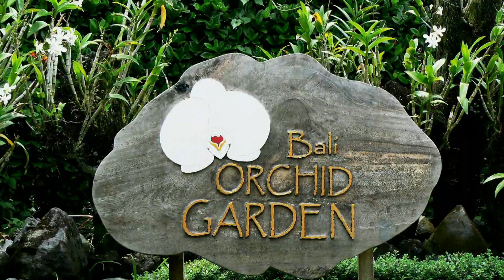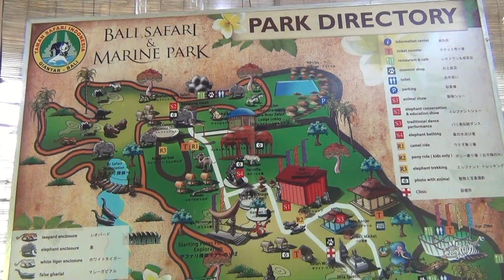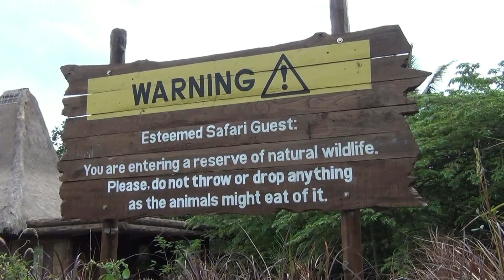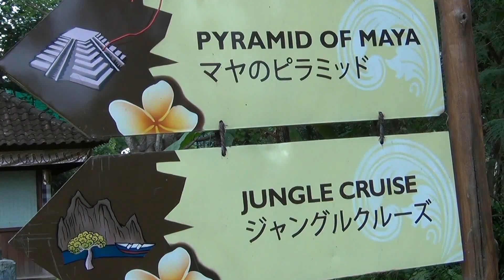Bali Indonesië - 03 - Sanur 3 - Bali Orchid Garden & Safari Park - FOX rondreis / 2012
Orchid Garden is kleinschalig, leuk om even langs te rijden. Je hebt het met een uurtje wel gezien. Mooie orchidee soorten, dat wel ! Door naar het Safari en Marinepark, op ca. 15 min. afstand.
Grootschalig, met verschillende mogelijkheden. Er zijn div. opties te koop. Je dient een keuze te maken, m.b.t. hetgeen je wilt zien/doen. Wij kozen voor het pakket incl. Safari. Niet goedkoop,
€ 85 euries, incl. lunch. Tijdens de Safari word je rondgereden in een soort Truck. Je komt heel dicht bij de dieren, ook de roofdieren, zoals te zien in dit filmpje. In dit programma zit ook een ontmoeting met een Orang Oetan. Die heeft het hier beter dan in Indonesië, alwaar zijn leefomgeving wordt vernietigd door de Palmolie industrie. Ook heeft het park een (speel) gedeelte voor de kids. Safari & Marinepark...een bezoek waard!